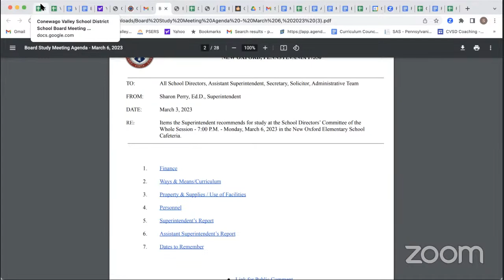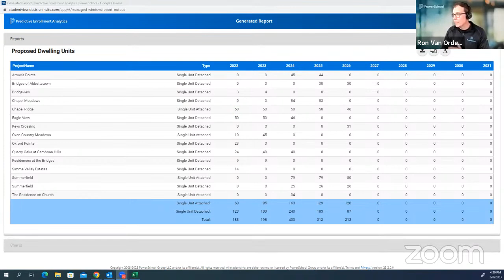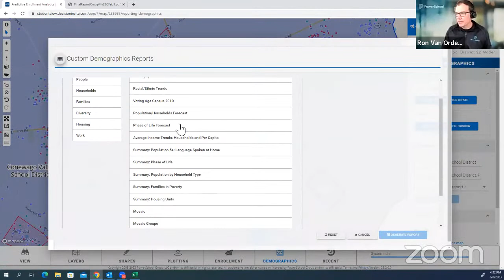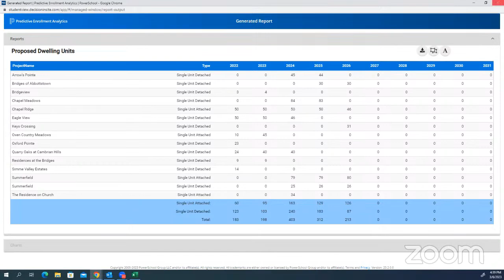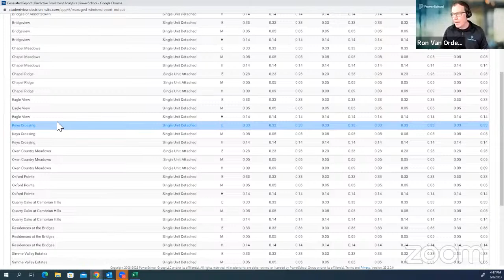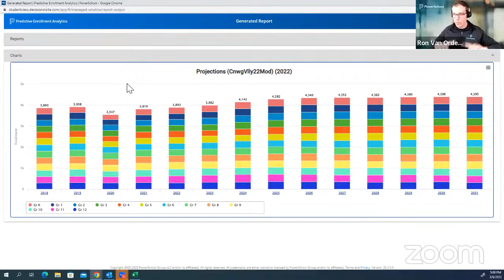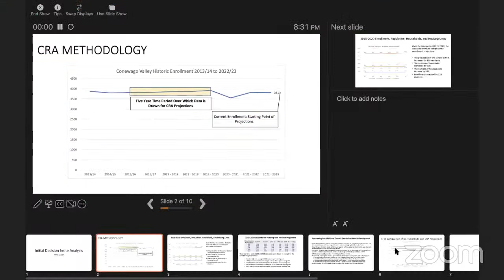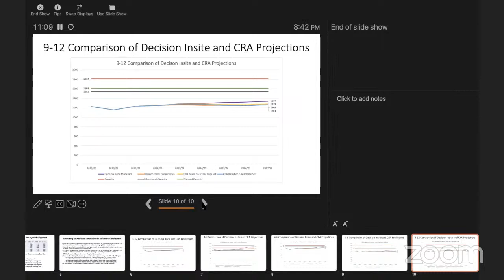Conewago Valley School Board Feasibility Study March 6, 2023